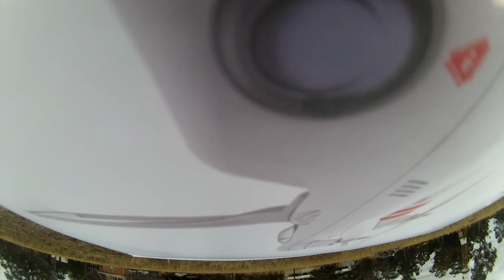Day 3 Flying DJI Phantom at ATCA